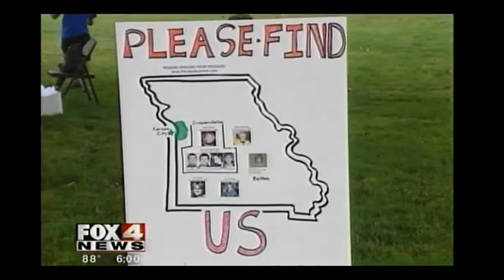Friends? Family? Lover? Stranger? Who killed Jody Ledkins? Lost in the night. . .dead. . .or is she?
May 23, 1985 Jody stormed away from her boyfriends Kansas City home after an argument, and called her mother from her friends house which was a short distance away.

After learning her mother could not come pick her up Jody left on foot, vanishing into the night.